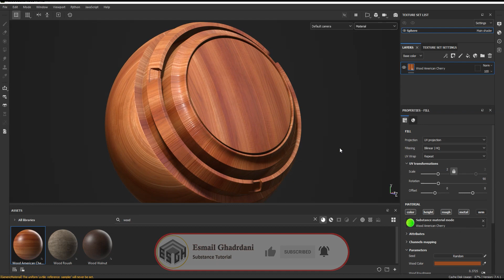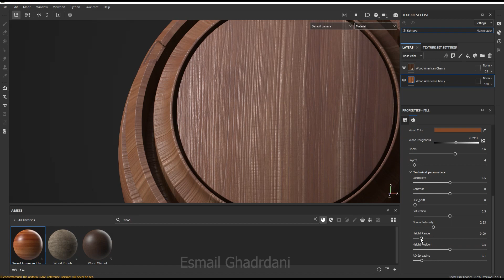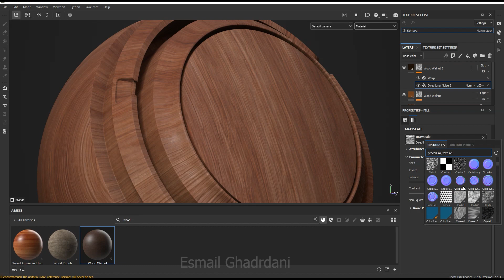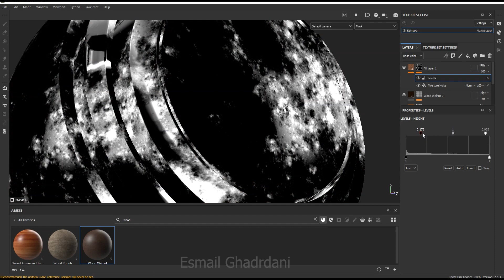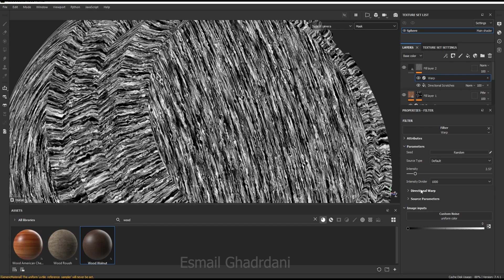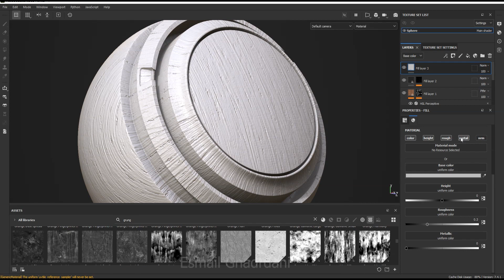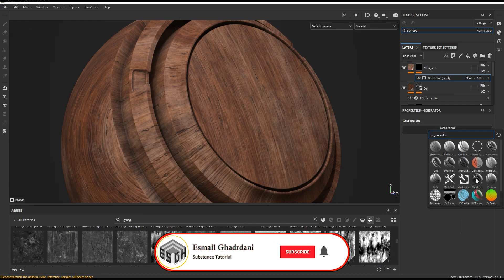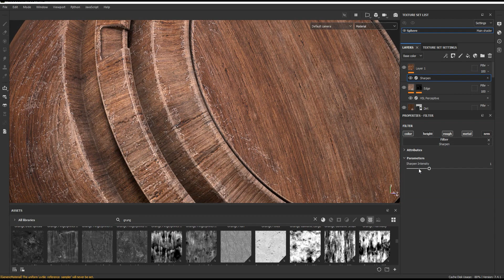Wood Smart Material - substance painter (4)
This video shows how to make wood smart material in Substance Painter. In the next videos , I will show how to make various materials.